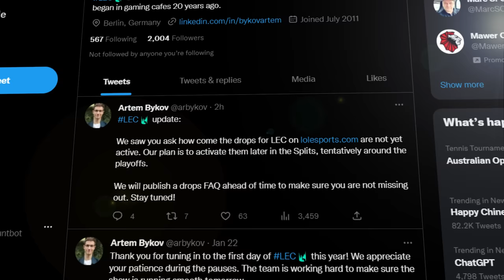esports drops nerfed this split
Artem Bykov
LEC update

We saw you ask how come the drops for LEC are not yet active. Our plan is to activate them later in the Splits, tentatively around the playoffs.

We will publish a drops FAQ ahead of time to make sure you are not missing out.

previous update:

riot soda has responded to a thread "LoLEsports Not a Single PROMISED Drop, apparently globally no drops"

Season 2023 lolesports drops and capsules (emotes, icons, orange essence etc)

league of legends spring / winter split 2023 LEC LCS LLA CBLOL LCK LPL TCL JPL

spring split 2023 league of legends esports capsules

lolesports new season games beginning today for LPL

then LCK CBLOL LEC LCS LLA etc